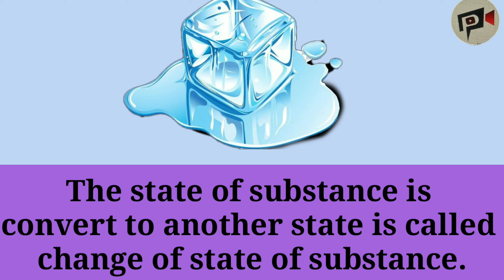Change of state of matter | sublimation | science fun | simple experiments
How to develop low cost science material for students and teachers ... please watch following videos you will get lot of ideas !

घरातच उपलब्ध असलेल्या वस्तूंच्या सहाय्याने आपण हे सर्व प्रयोग करून पाहू शकता...!